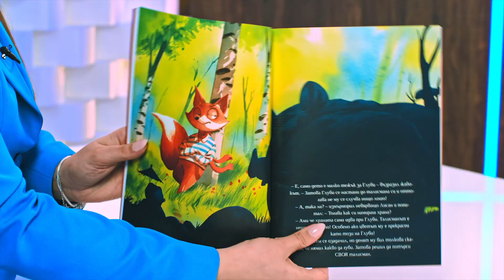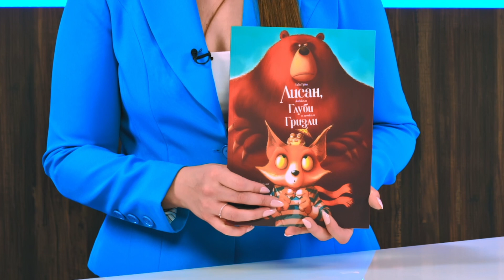Лисан, жабокът Глуби и мечокът Гризли - Тибо Прюн - store.bg